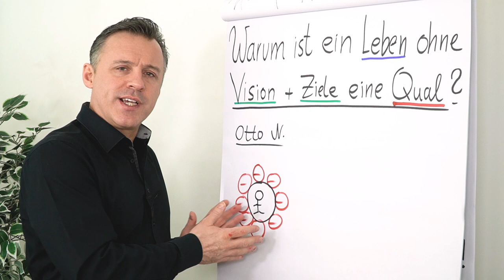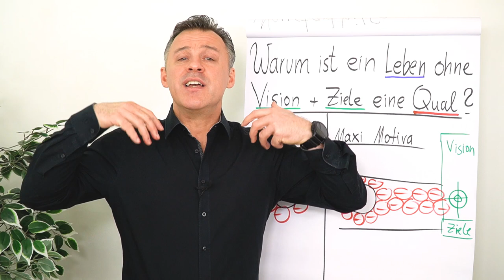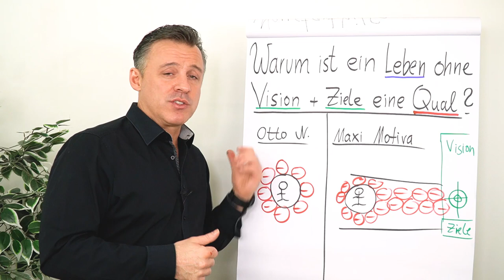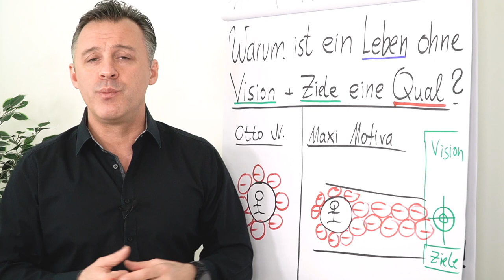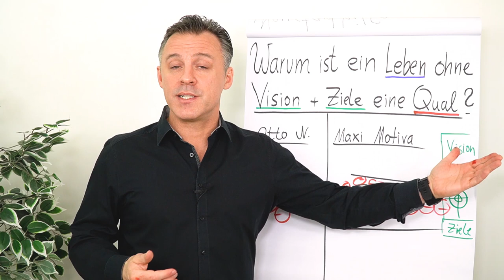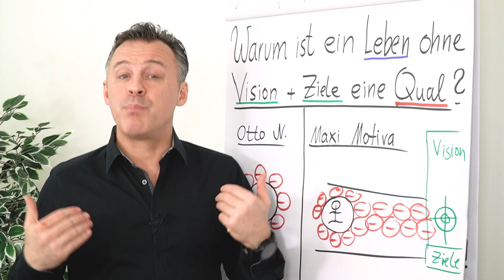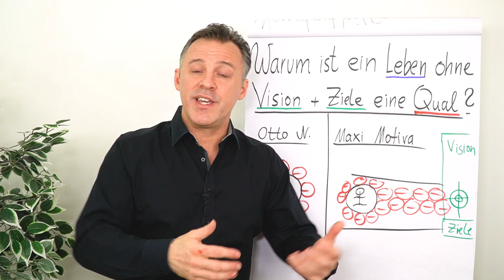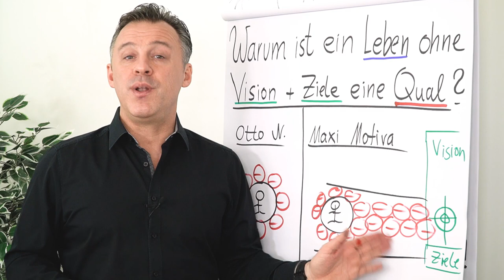Warum ist ein Leben ohne Vision + Ziele eine Qual?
Auf dich warten jeden Tag Herausforderungen und Entscheidungen. Das kann sehr schnell anstrengend werden. Hier können dir klare Ziele und deine Vision helfen. Warum das so ist und wie du mit den Herausforderungen fertig wirst, erfährst du in diesem Clip von Daniel Schäfer.